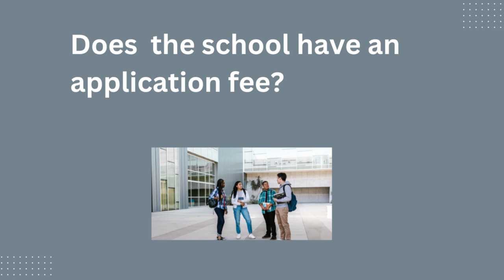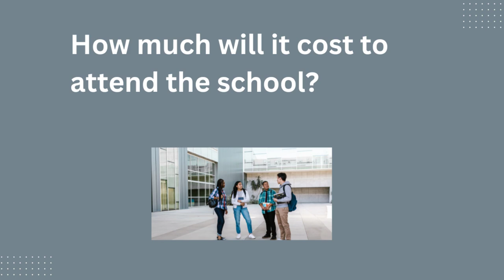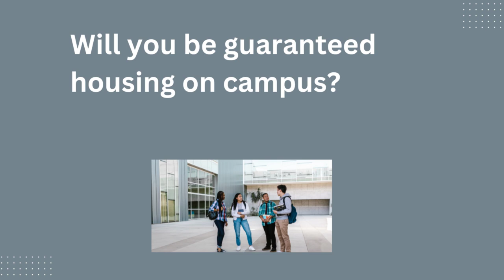What You Need to Know Before Deciding to Go to College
In this video I share what you need to know before starting college. If you are interesting in learning what you need to know before starting college then I recommend that you watch this video.